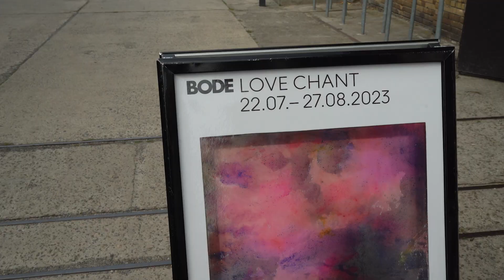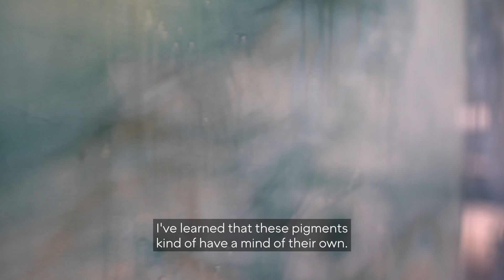Chris Watts | Love Chant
In his first European solo exhibition, Chris Watts plays with the way color may have the power to produce spiritual vibrations in people. Through bright bursts of pigments held within his trademark use of transparency and fabrics, he displays his intuitive understanding of color to explore how it can affect the psyche of people. How the color and scale of a work, may produce energy and a sense of spirituality. Unlike the impactful but more muted series of German artist, Sigmar Polke, Chris Watts’ biography and cultural background give a fresh, brighter, more contemporary approach to how we may interact with a cross-continent spiritual past. With the use of science and a deep love and understanding of color, Chris Watts will continue to push the alchemic potential of these Peruvian pigments until there are no more.